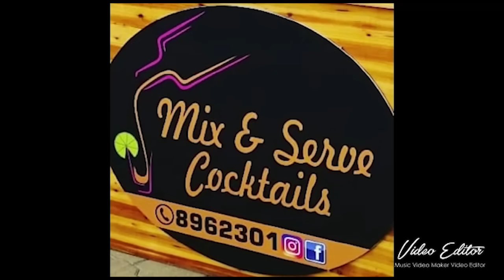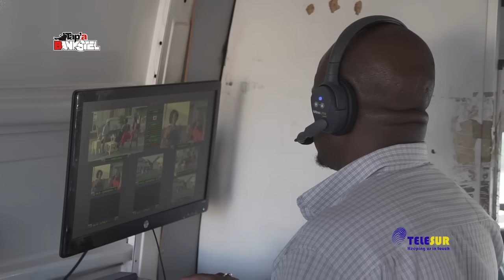Tap A Bankstel met Joan en Maureen Nibte